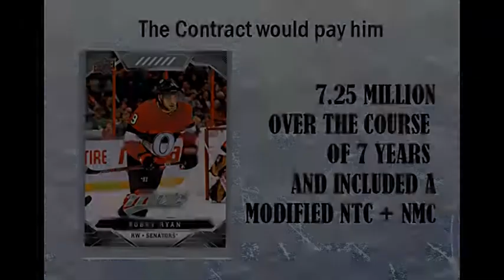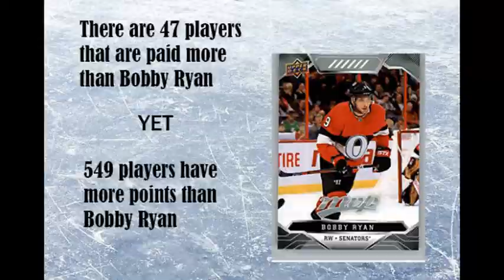Worst NHL Contracts Bobby Ryan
In this episode of Worst NHL contracts, i spotlight Bobby Ryan

video clips from:
Conor Doyle